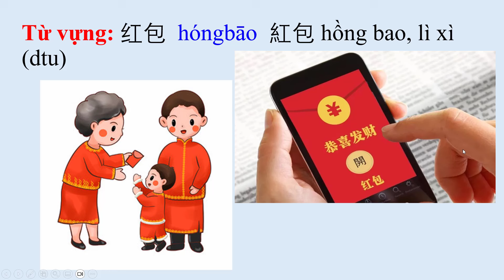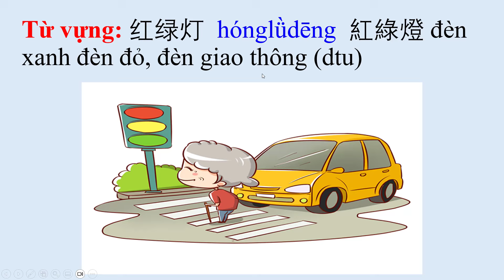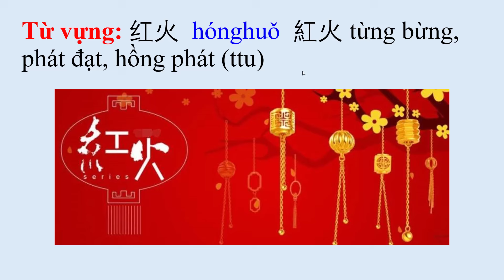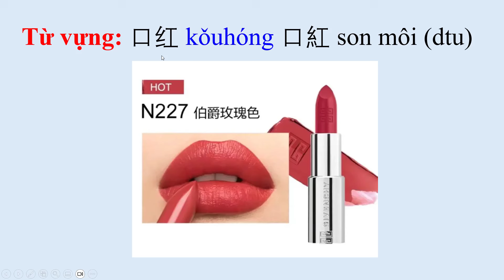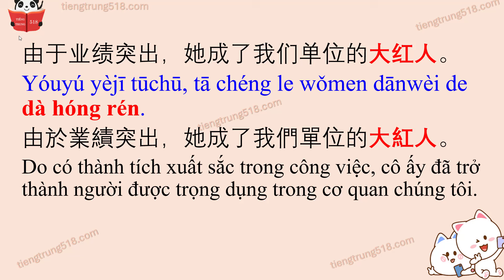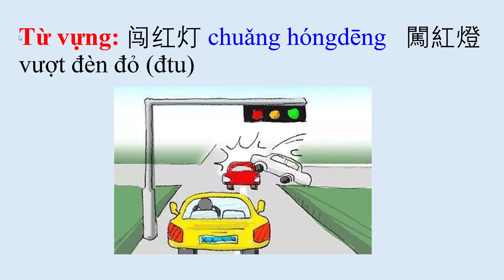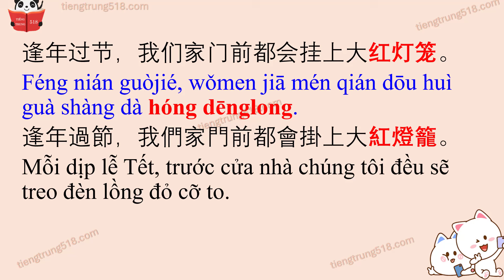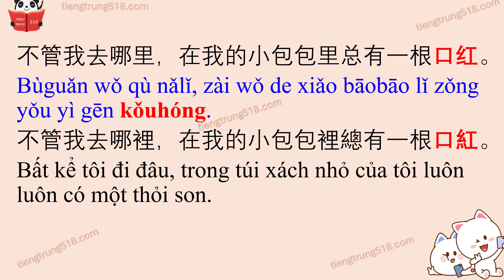4500 từ vựng tiếng Trung thông dụng - Tập 206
Trong bài học hôm nay chúng ta sẽ học các từ vựng tiếng Trung sau đây:
Từ vựng: 红  hóng  紅 (hồng)  1. đỏ, màu đỏ (ttu) ; 2. tượng trưng cho sự vui mừng, hân hoan (đám cưới, mừng nhà, mừng thọ, khai trương…) ; 3. tượng trưng cho sự thành công, được yêu chuộng hoặc được trọng dụng
Từ vựng: 红色 hóngsè  紅色 màu đỏ (dtu)
红包  hóngbāo  紅包 hồng bao, lì xì (dtu)
红灯 hóng dēng  紅燈 đèn đỏ (dtu)
闯红灯 chuǎng hóngdēng   闖紅燈 vượt đèn đỏ (đtu)
红绿灯  hónglǜdēng  紅綠燈 đèn xanh đèn đỏ, đèn giao thông (dtu)
红灯笼 hóng dēnglong 紅燈籠 đèn lồng đỏ (dtu)
红领巾 hónglǐngjīn 紅領巾 khăn quàng đỏ (dtu)
红火  hónghuǒ  紅火 từng bừng, phát đạt, hồng phát (ttu)
口红 kǒuhóng 口紅 son môi (dtu)